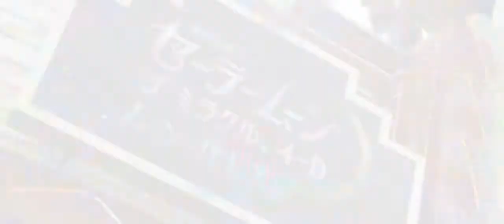Sailor Moon Movie 4K Crisis Make-Up! Moon Cosmic Prism Power Make-Up! (Universal)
Infomations:
Format - MP4 / 15,000 kbps /  4K
Video source - Japanese Blu-Ray
Audio - 48 kHz / 320 kbps / 5.1 Surround Sound
Subtitles - Off

0:04 Crisis make-up
0:19 Cosmic + Crisis make up
0:58 Sailor speech

𝙒𝙖𝙧𝙣𝙞𝙣𝙜 𝙛𝙤𝙧 𝙩𝙝𝙤𝙨𝙚 𝙬𝙝𝙤 𝙬𝙖𝙣𝙩 𝙩𝙤 𝙧𝙚𝙥𝙤𝙨𝙩!

EN - Any user has the right to use this video!
(Be aware if the video disappears from the channel because it could be a copyright risk and could harm the channel of those who reposted the video!)

© Toei Animation Incorporated (TAI)
© Toei Animation (SHANGHAI) CO., LTD.（TAS）
© Toei Animation Enterprises Limited (TAE)